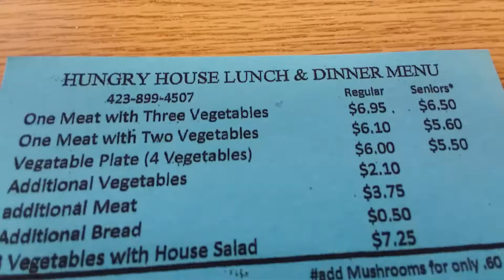Hungry House in Chattanooga, TN